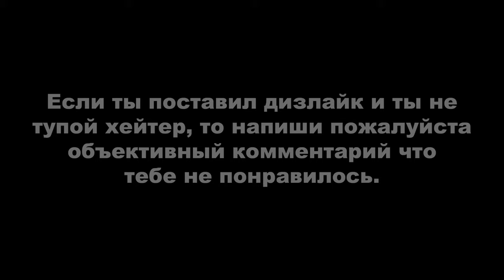PUBG LITE: КАК НУБ ВЗЯЛ ТОП-1 #27 (ПОСЛЕДНЕЕ ВИДЕО PUBG LITE)